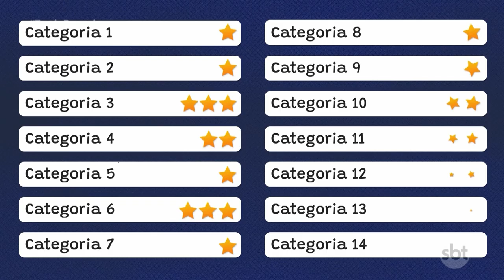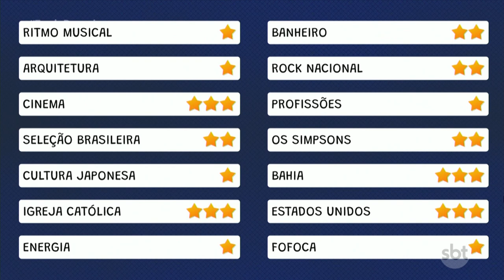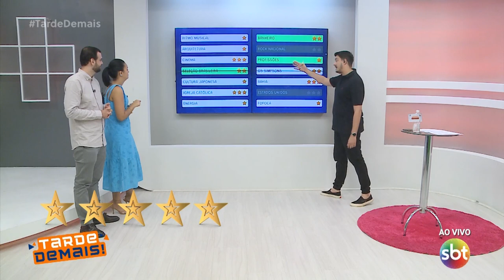Tarde Demais - (05-12-2023) | 10 Estrelas